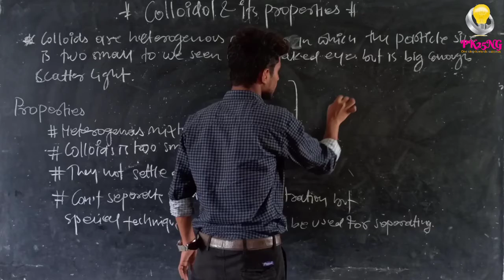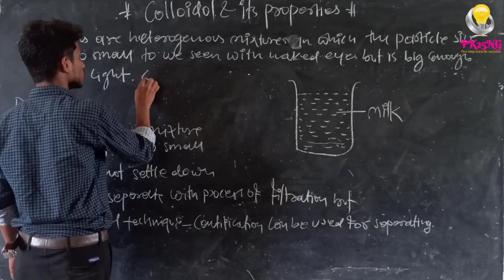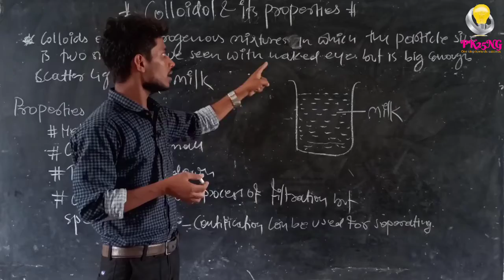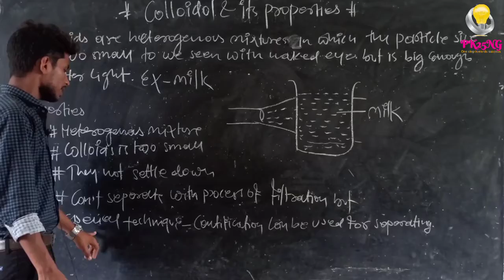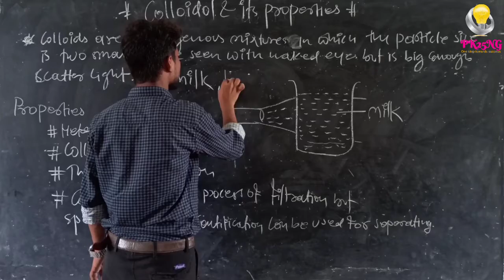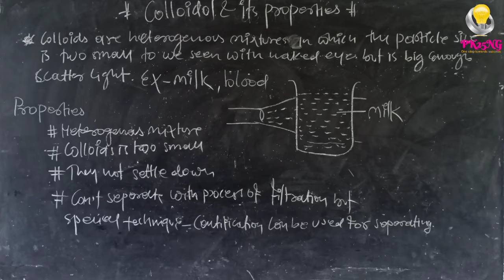Colloidal Solution and it's Properties II Ncert Science class 9th II ch. 2nd